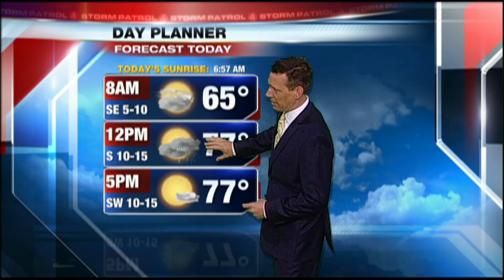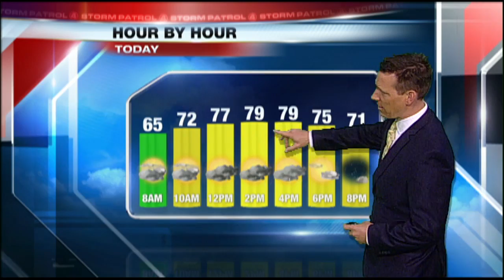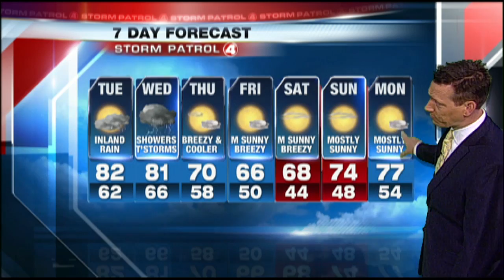Storm Patrol Forecast - Tuesday, February 23, 2016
FOX 4 Meteorologist Jamie Kagol has your Storm Patrol Forecast for Southwest Florida